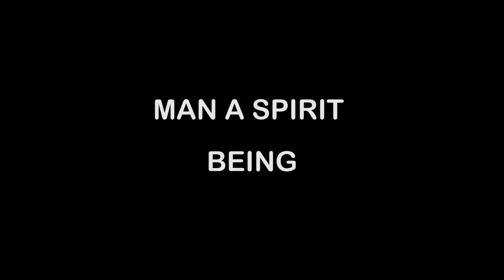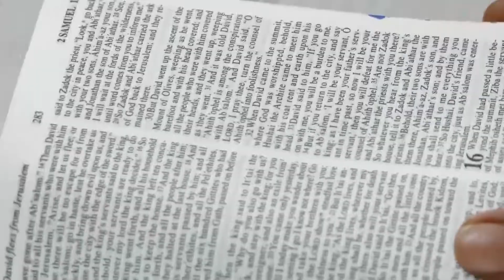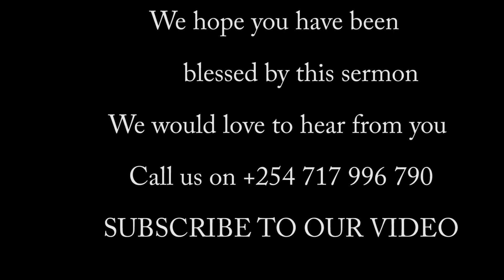WHAT DOES GOD MEAN WHEN HE TALKS OF HEART BY PASTOR JOSEPH DONCHE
Many believers have never understood what God means when he refers to the heart of man. Most of us having pointing to blood pumping organ in our body and never bothered to know exact biblical reference. Pastor Donche expounds what exactly God means when he talks of the heart of Man.